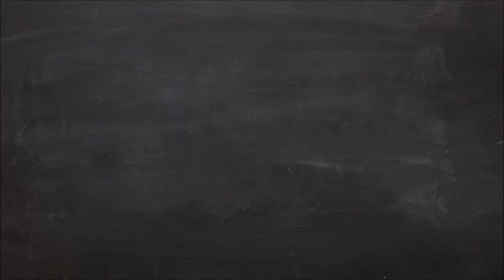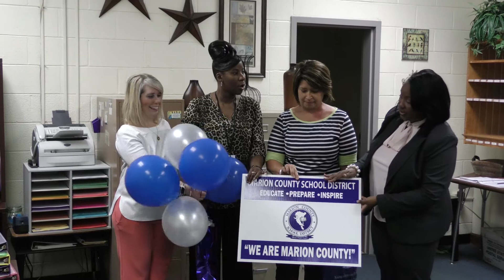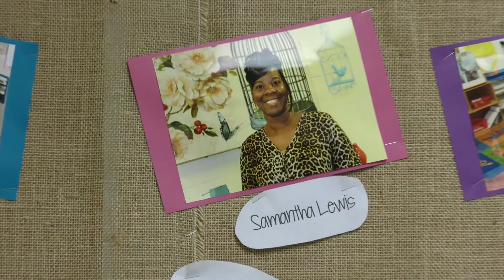AEL2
The Support Staff of the week at Academy of Early Learning.